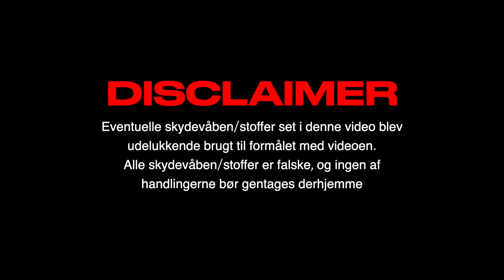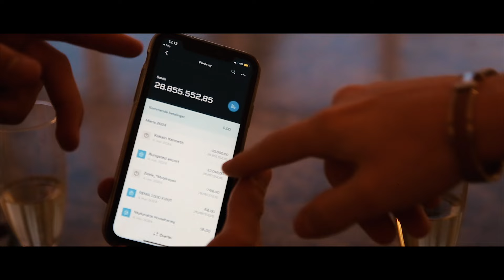Danmark Rundt Teaser - Espergærde Gymnasiums Festudvalg